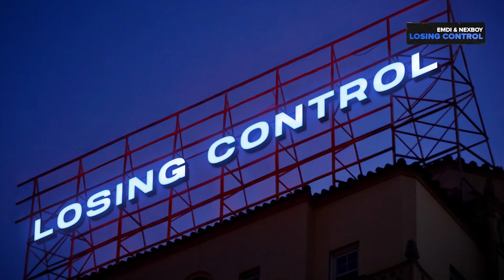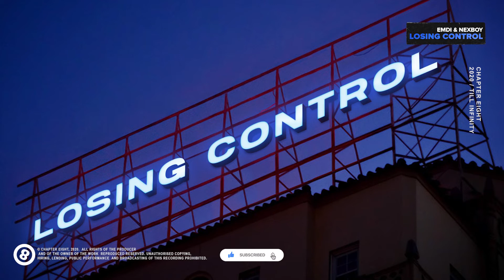EMDI & NEXBOY - Losing Control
" LOSING CONTROL "